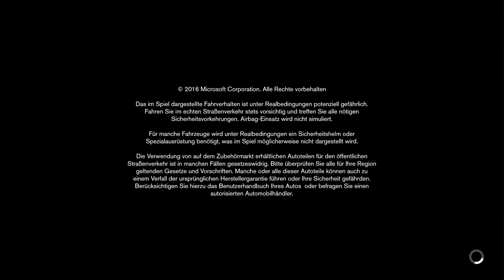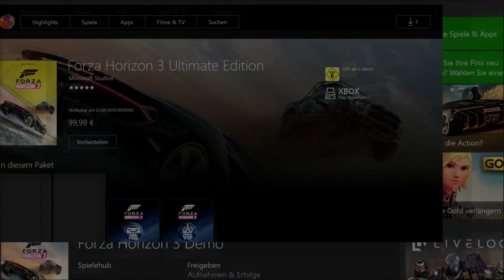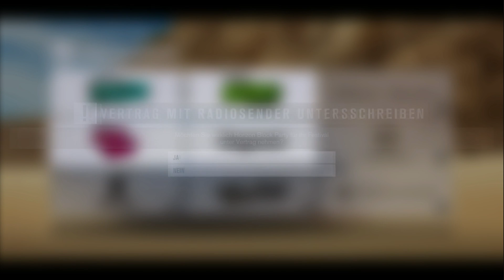Rasserein in Australien | Forza Horizion 3 Demo [Deutsch/German]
Die Demo von Forza Horizion 3 ist erschienen. Diese möchte ich euch mit diesem Video Zeigen

Entwickler: Playground Games
Publisher: Microsoft Studios
Veröffentlichung: 27. September 2016
Platform: XBox One
Spielmodus: Einzehlspieler
                       Mehrspieler